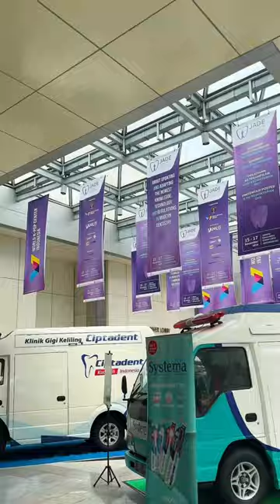KESERUAN TALKSHOW BERSAMA DOKTER GIGI DEVYA